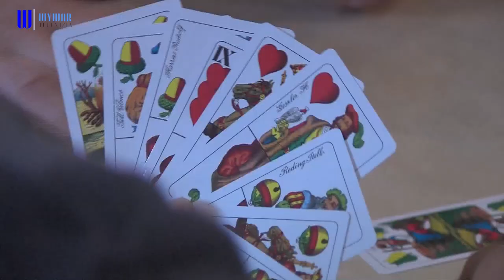Katarínska sobota patrila v Holíči mariášu